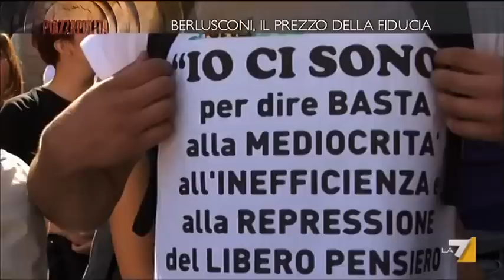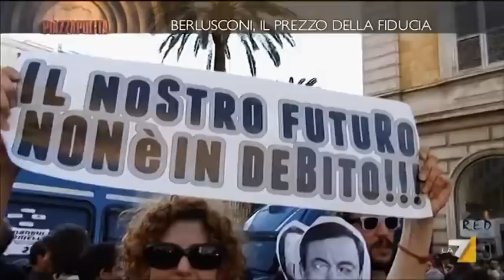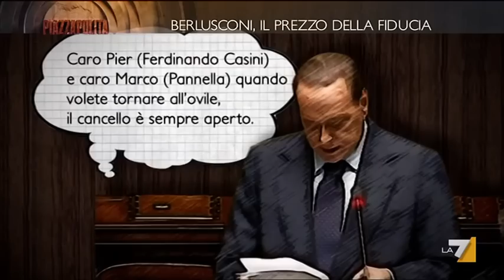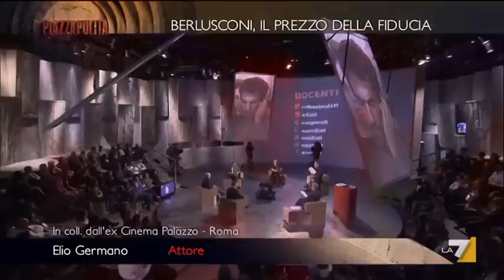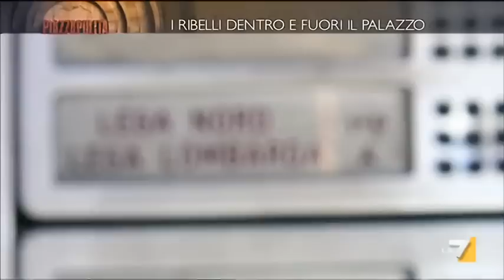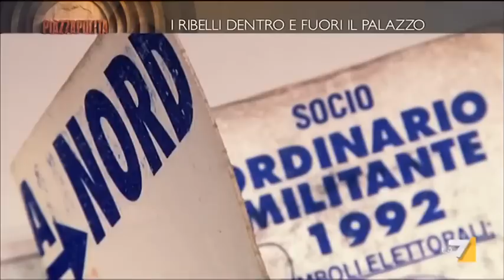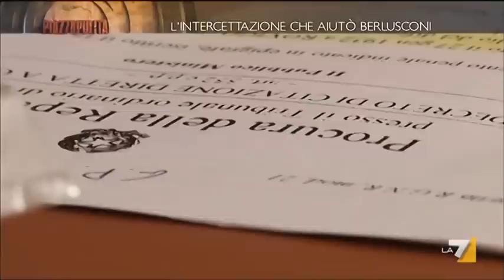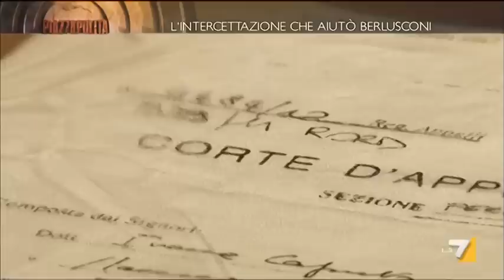PIAZZAPULITA - Puntata integrale 13/10/11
'BERLUSCONI, IL PREZZO DELLA FIDUCIA'. Conduce in studio Corrado Formigli.
Tra gli ospiti in studio Luigi De Magistris, Sindaco di Napoli, Flavio Tosi, Sindaco di Verona, l'editorialista del Corriere della Sera Pierluigi Battista, Massimo Giannini, vicedirettore di Repubblica e Michele Ainis, costituzionalista. Inoltre, in collegamento dal Teatro Cinema Palazzo di San Lorenzo a Roma, Elio Germano con gli occupanti e gli indignados che saranno in piazza il 15 ottobre.